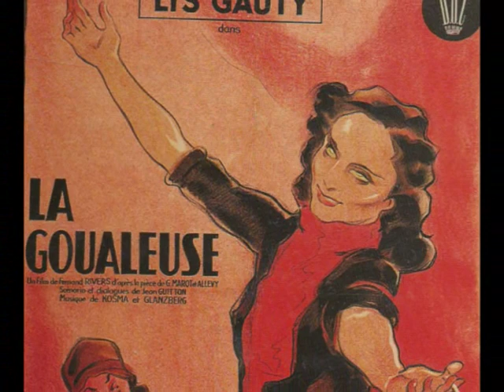Lys GAUTY. "Valparaiso" 1932 (Chanson de marins).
Lys Gauty (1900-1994) enregistrée en 1932.